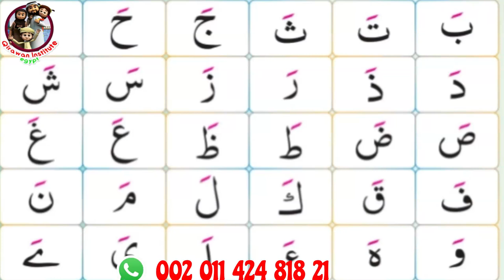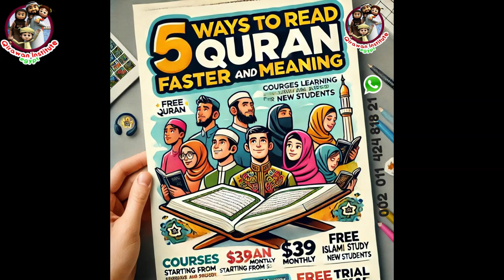Qaida Noorania Lesson 1: Learn Arabic Alphabet FAST for Beginners (Step-by-Step)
Welcome to Lesson 2, Part 1 of our Qaida Nourania Tutorial series! In this video, we will continue our journey in learning Quran reading through the essential concepts and techniques of Qaida Nourania. This lesson is designed for beginners who wish to strengthen their reading skills with proper pronunciation and articulation. Join us as we explore new letters, sounds, and foundational rules that will enhance your ability to read the Quran fluently and confidently. Our step-by-step approach will help you grasp the basics effectively, ensuring a solid foundation for further lessons. Don't forget to practice along with us and review previous lessons to maximize your learning experience. Whether you are a complete beginner or looking to refresh your skills, this tutorial is perfect for anyone wanting to learn Quran reading. Let's embark on this beautiful journey of learning the Quran together!